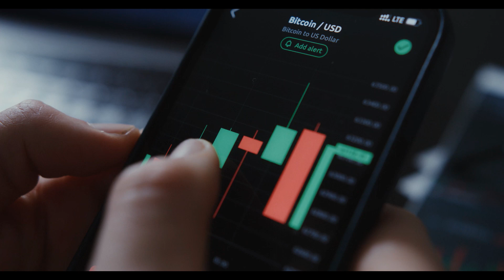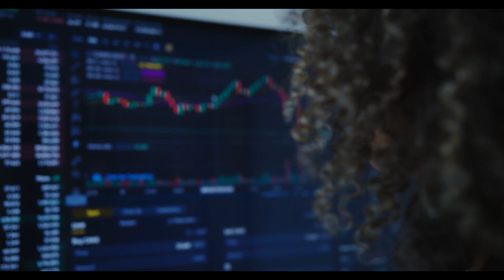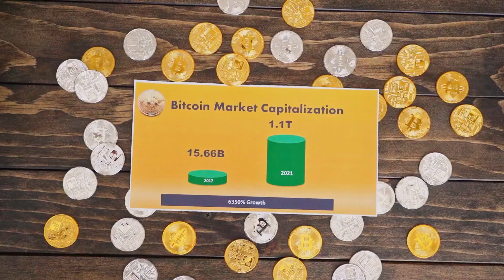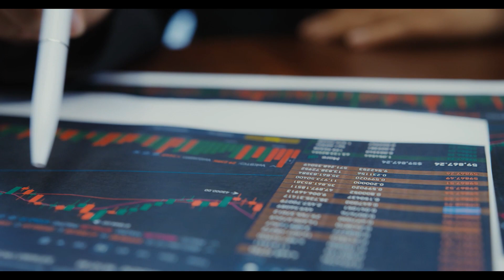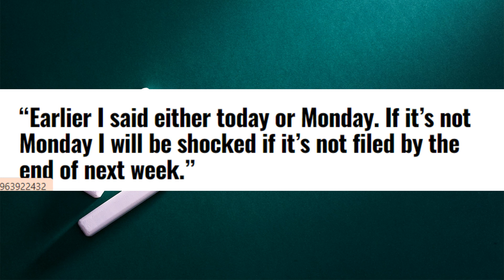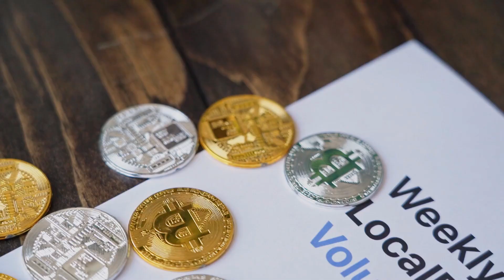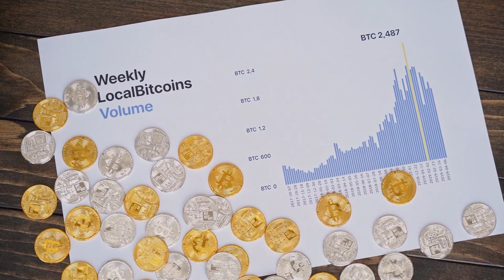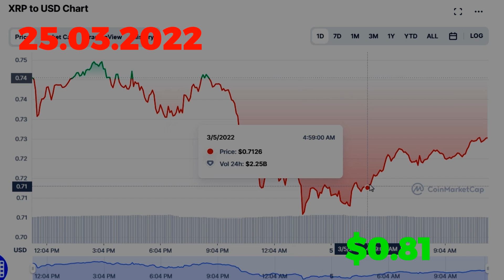BitBoy Revealed AFTER THAT XRP Will WIN SEC! XRP To $75000! (Xrp News Today)